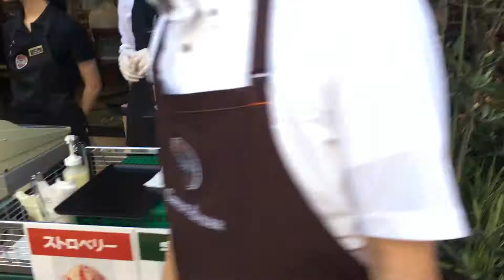Different types of japanese food item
Tasty food